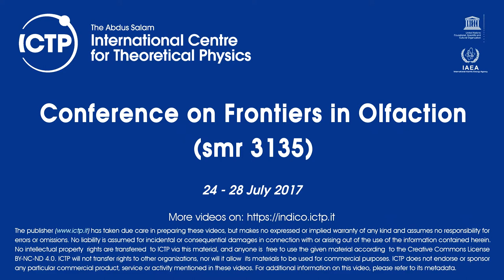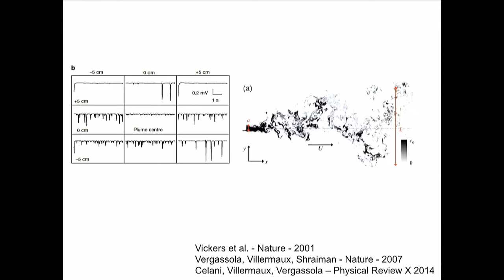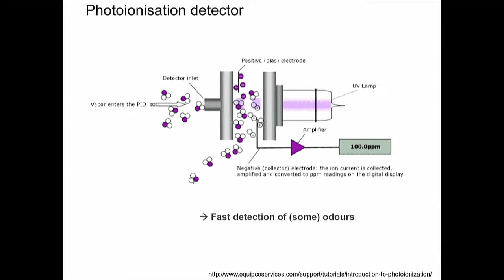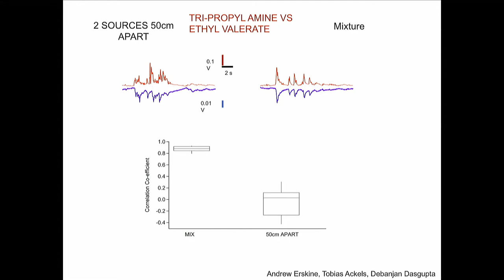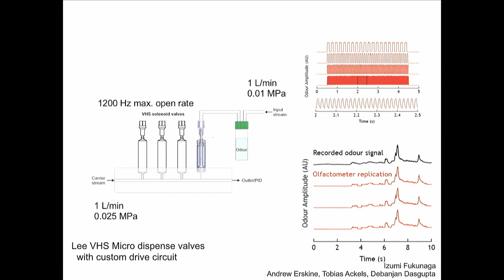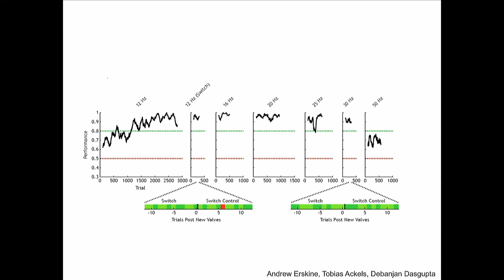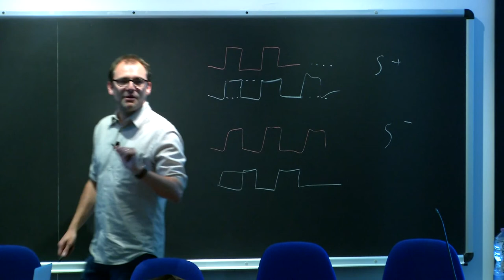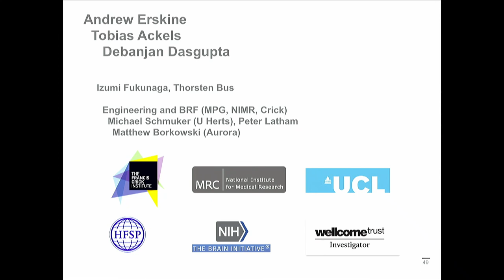Perception and Encoding of Temporally Structured Odour Stimuli in the Mouse Olfactory Bulb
Speaker: Andreas Schaefer (The Francis Crick Institute)
Conference on Frontiers in Olfaction | (smr 3135)
2017_07_25-15_00-smr3135